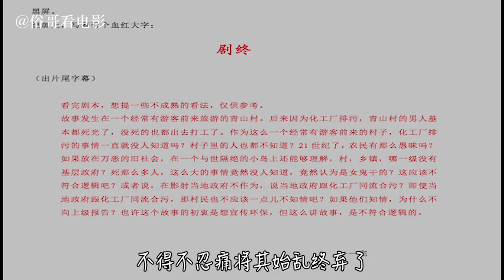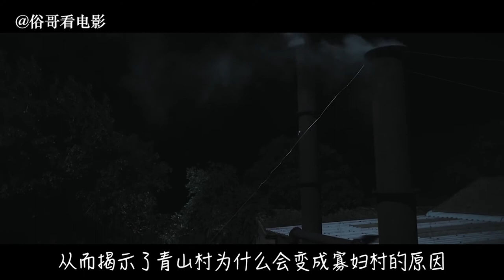俗哥说电影，强力吐槽恐怖片《夜闯寡妇村》